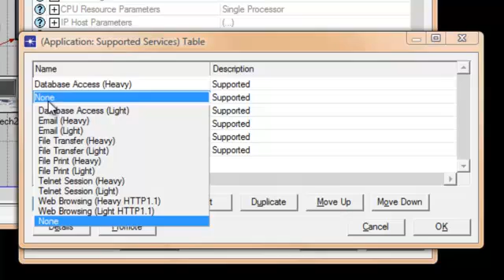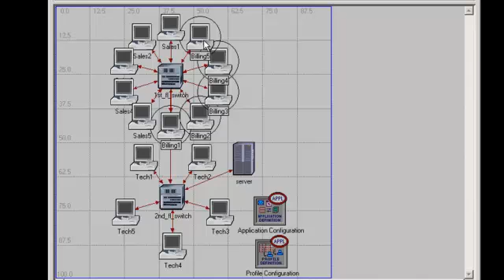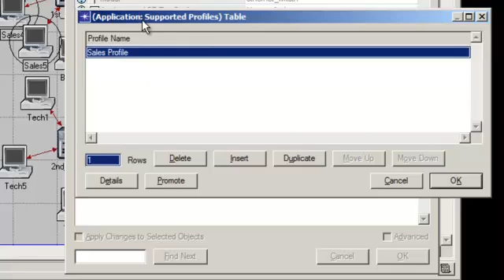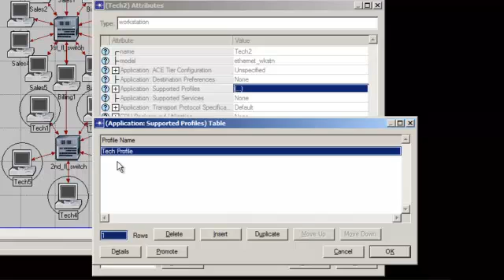IT Guru Lab 4: The Ethernet Network (part 4)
Configuring the server's supported applications and the workstations' supported profile services.